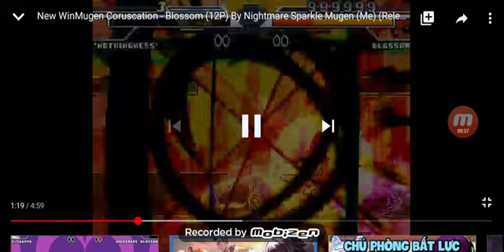New WinMugen Coruscation - Blossom (12p) By Nightmare Sparkle MUGEN (Me) (Release) Gree Guy Effects